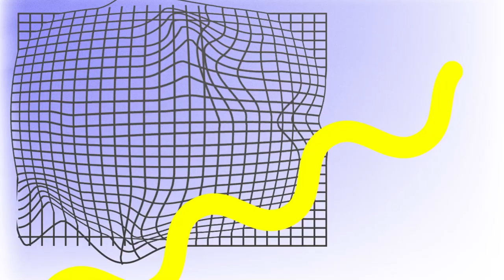COMO ASSALTAVAS A TELEPIZZA? 🍕 Pedro Guilherme-Moreira 🍕 10min deVagar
Finalmente, um escritor, político, advogado e voleibolista extremamente sério que traz um ar de cultura a esta mescla de parvoíces.

Façam LIKE e SUBSCREVAM para ver os novos episódios!

O meu nome é Pedro Mata e sou um comediante e humorista tuga. Desde 2016 que faço stand-up comedy em português , com muita muita piada , tendo já mais de 200 atuações e tendo participado no Festival Marés Vivas e no programa Pi100Pé . Já partilhei palco com alguns dos nomes mais sonantes da comédia portuguesa como Fernando Rocha , Francisco Menezes , João Seabra , Miguel 7 Estacas ( Sr Limpinho ), Raminhos , Luís Franco-Bastos , Salvador Martinha ... assim como grandes nomes da nova geração como Carlos Coutinho Vilhena , Pedro Teixeira da Mota , Alexandre Santos  , Diogo Batáguas , Luana do Bem , João Pedro Pereira , Vítor Sá , Carlos Contente, Joel Ricardo Santos , Eduardo Marques ...

Este projeto:
Mas Pedro, o que diferencia este programa ? Sim, este programa dificilmente trará convidados como o Podroast ou Maluco Beleza ou Roda Bota Fora (da freakshowprodz ) ou até o Extremamente Desagradável da Joana Marques haha. Aquilo que vos fará rir no 10min deVagar são as suas perguntas invulgares e bizarras, desde preferias até adivinhas e perguntas sobre música e comida . Alguns dos melhores momentos são : quanto pesa um prédio? Que Rei de Portugal joga melhor à bola? Como temos o cor-de-rosa, cor-de-laranja e o encarnado, quais seriam as versões para azul, verde e amarelo? Também os próprios lugares de gravação são muito peculiares, tendo gravado já num  no Lisboa Comedy Club , e no Teatro Sá da Bandeira .

Bilhete de Ida:
Foi uma série onde eu e 3 outros comediantes do Norte ( Vítor Sá, Jorge Gonçalves e André Barbosa ) partíamos à procura de atuações de Stand-Up mas sem nenhuma marcada! Aventuramo-nos por cidades do norte de Portugal como Guimarães , Coimbra , Aveiro e Covilhã com muita graça e peripécias à mistura! Mas esperamos no futuro poder repetir, podendo ir até ao Centro ou até Alentejo ou Algarve . (Também era giro podermos visitar todos os países Lusófonos como: Brasil , Angola , Moçambique , Cabo Verde e até Timor-Leste , Guiné-Bissau e São Tomé e Príncipe )

Cultura Top:
A Cultura Top foi uma série de vídeos cómicos onde fazia uma lista / top 10 , 7 , ... o que fosse sobre um tema aleatório mas engraçado. Envolvia comédia escrita como sketch ( esquetes ) mas também comédia improvisada (de improviso ) como partidas ( pegadinha ) e até abordar pessoas na rua como em vox pop como o Pierre Zago ou os Apanhados da TVI .
Não vejam com espectativa de produção de um resto da rua vida ou CLUBE DA FELICIDADE ou Tugas & Velozes ou até Pôr do Sol haha ., mas espero que vos faça rir e divertir na mesma !